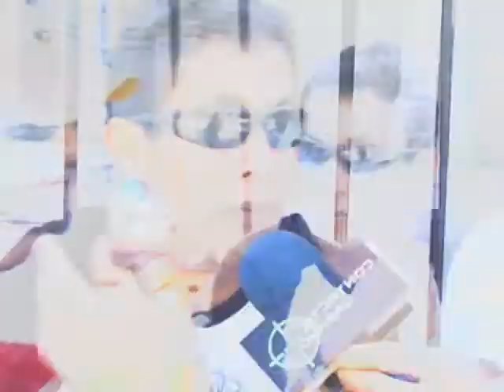Segmento "La Pregunta Incómoda" 18 / 21 MAYO 2011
En la calle de los Mercaderes, decidimos preguntar a la juventud arequipeña, que SUPER PODER te gustaría tener. Aquí sus respuestas.

Saludos
Contacto Urbano